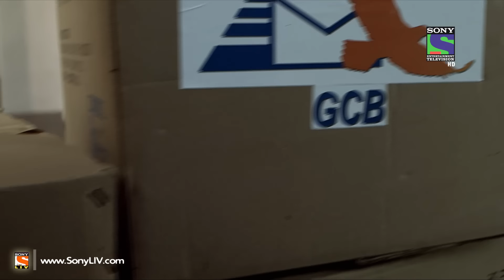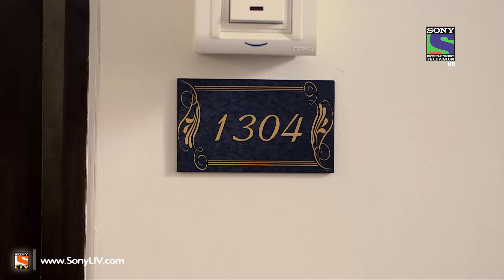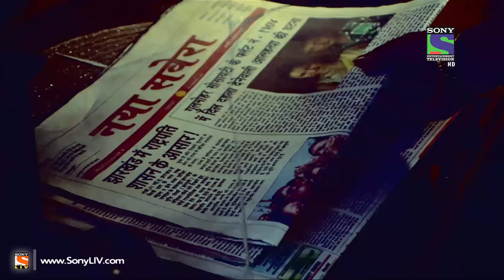Aahat - आहट - Saaya - Episode 13 - 25th March 2015